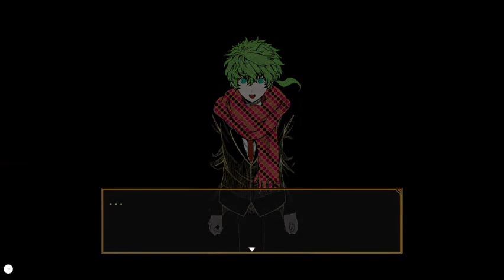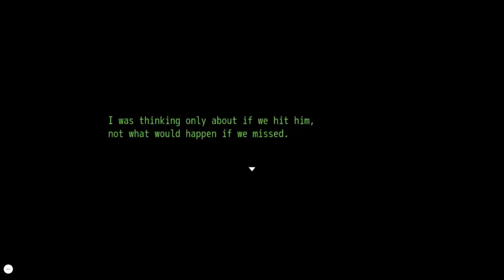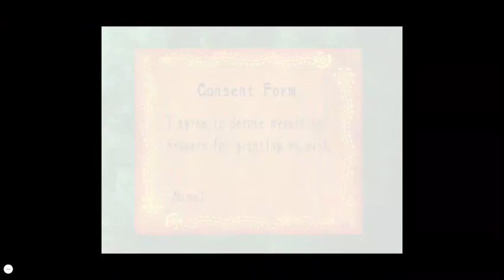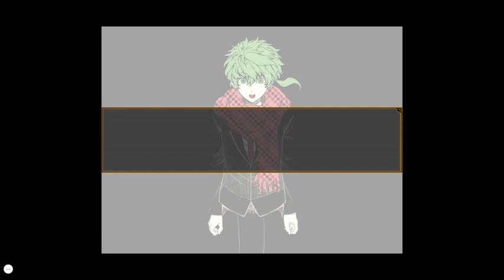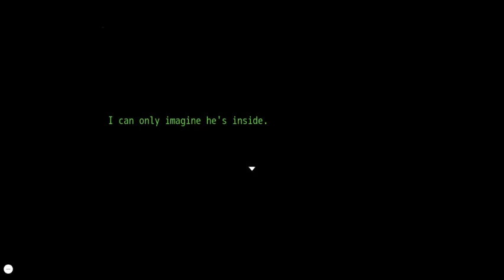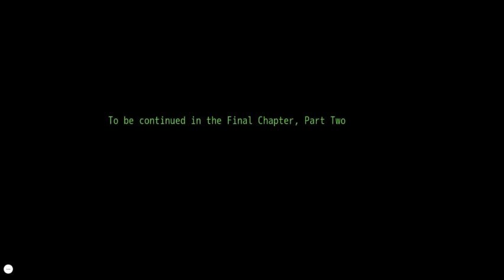The Banquet | Your Turn To Die | Part 25 | Blind Playthrough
We finally enter the banquet as we meet a familiar face. We are introduced to the game... Russian Roulette.